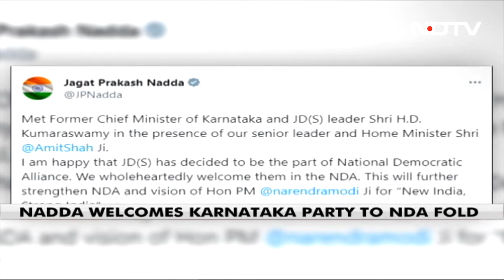Janata Dal Secular Joins BJP-Led NDA Alliance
The Janata Dal (Secular) has joined the BJP-led National Democratic Alliance ahead of next year's general election. The announcement was made Friday afternoon after senior JDS leader and former Karnataka Chief Minister HD Kumaraswamy met Union Home Minister Amit Shah and BJP boss JP Nadda in Delhi. No details have been released so far about seat-sharing in the southern state.